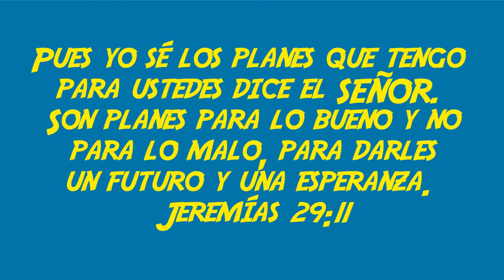MQV Niños - 6 a 8 años - Los Regalos de Dios - Lección 8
"Yo sé los planes que tengo para ustedes, planes para su bienestar… 🙌 a fin de darles un futuro lleno de esperanza ❤️" (Jeremías 29:11)